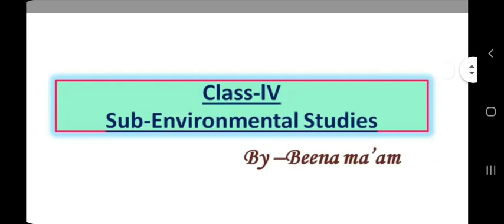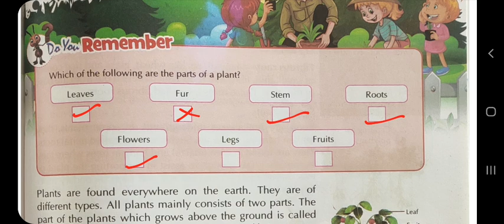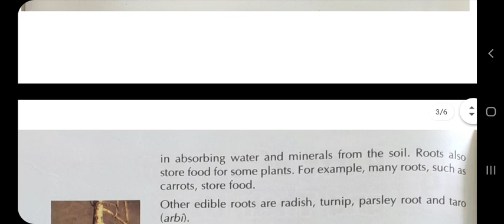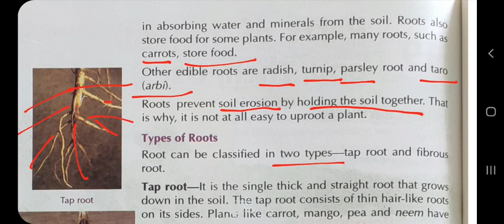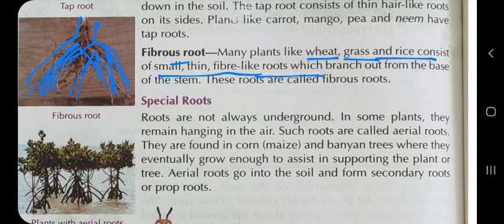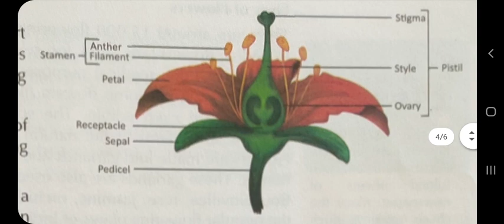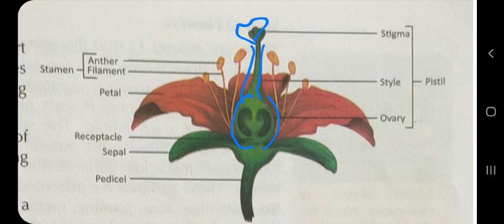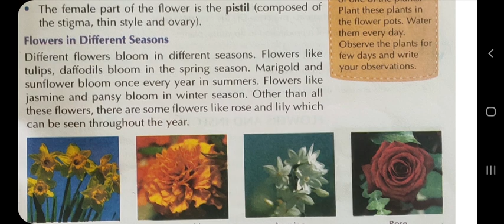CBSE Class 4 Environmental studies online class | Chapter 19|Parts of a plant and their uses |Part 1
Roots
Types of roots
Flowers
Flowers in different seasons